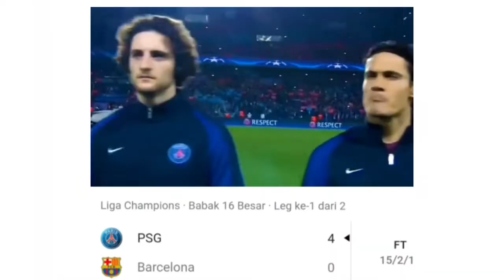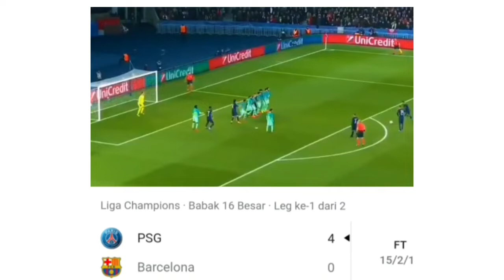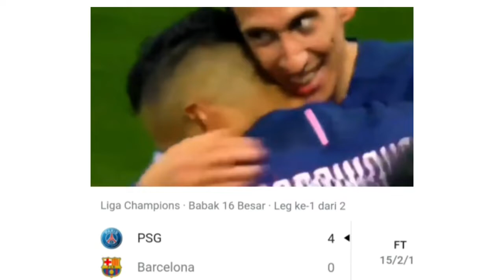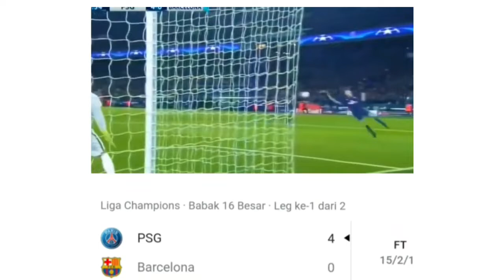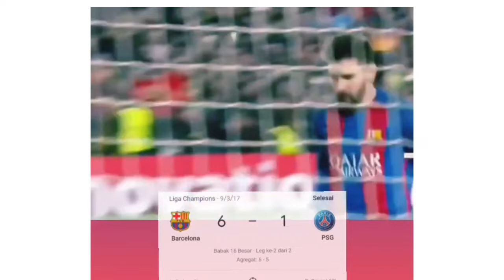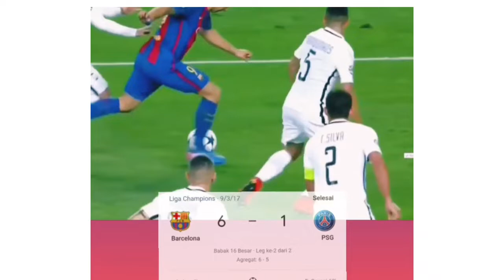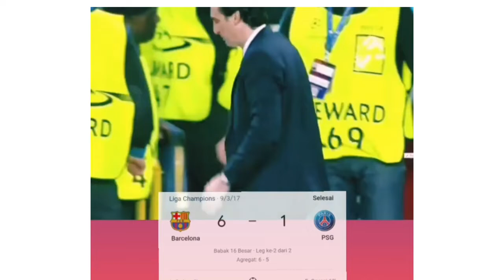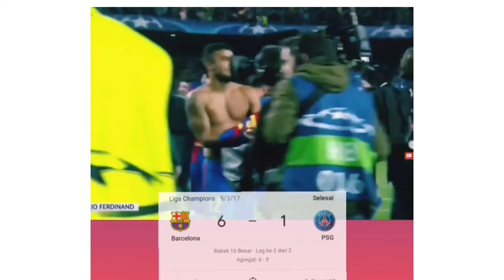Messi Neymar best Match ever || comeback Legendaris leg 1 4-0 leg 2 dibalas 6-1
Big match bersejarah champions league musim 2016/2017 antara psg vs barcelona yang berlangsung 2 leg.
leg 1 psg unggul 4 gol atas barcelona ,kemudian di leg 2 barcelona yang bermain dikandang diperkuat messi dan neymar berhasil membalas 6-1psg pada waktu itu.

intermilan result
hasilbolamalam tadi
hasil liga inggris tadi malam

Sumber: Luar: google.com,livescore,Marca, Sky Sport, Goal.com, Daily Mail, Metro.co.uk, Caughtoffside, Daily Mail.

Lokal: bola.net, gilabola, indosport, bola.com, goal.com, bolasport, 90min, detiksport, ligaolahraga, liputan6, tribun, CNN,kiblatbola.com,briliga1.

liga champions
siaran liga champions malam ini
siaran liga champions
siaran liga champions sctv malam ini
siaran liga champions di tv lokal

jadwal 16 besar liga cahmpions
Leg 1 Bigmatch
Vilareal vs Juventus
Atletico madrid vs Manchester united